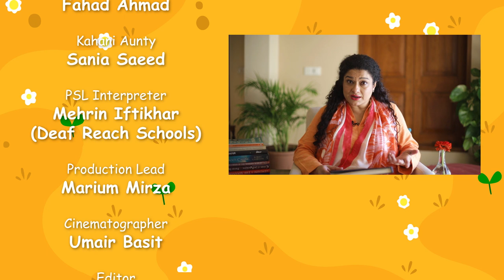Suno Kahani | Meray Dost (My Friends)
In this latest segment, Kahani Aunty Sania shares an interesting tale about 7 close friends, all of whom are different from each other but special in their own ways! They may get into small fights here and there, but when something goes wrong, all of them come together!

We are thankful to Sania for supporting our efforts and our content partner Deaf Reach Pakistan for making the episode inclusive for children. Catch the entire episode of Ilm Ka Aangan - our distancelearning TV programme - on our YouTube channel